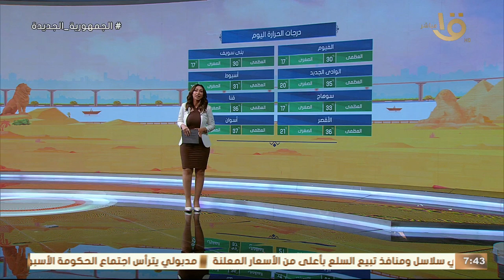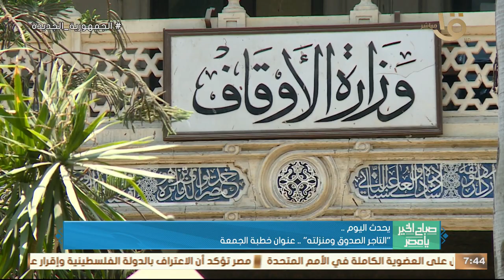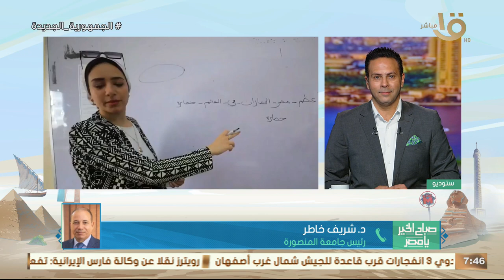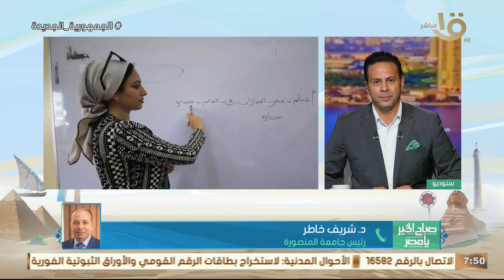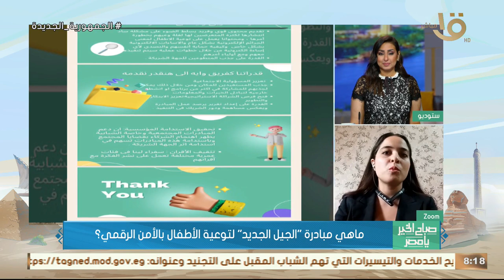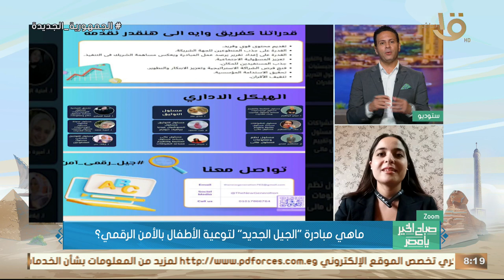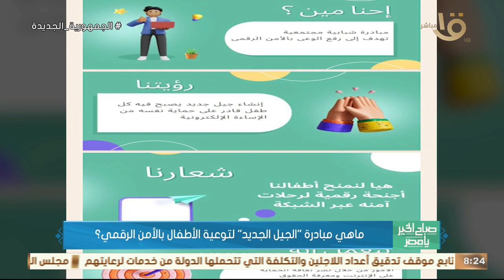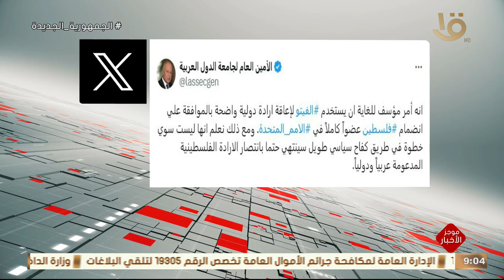توجيهات رئاسية بضرورة شعور المواطن بجهود خفض الأسعار .. وحلقة 19-4-2024